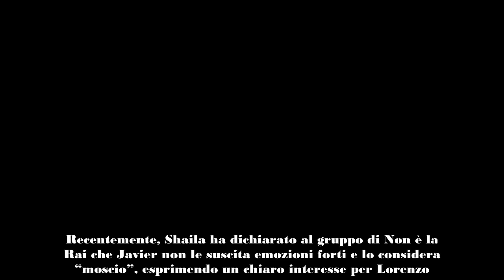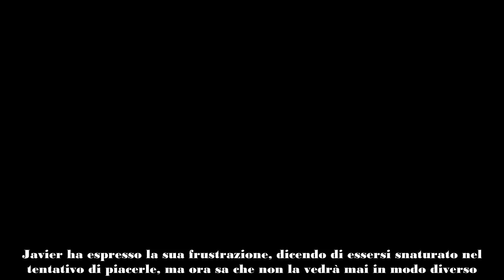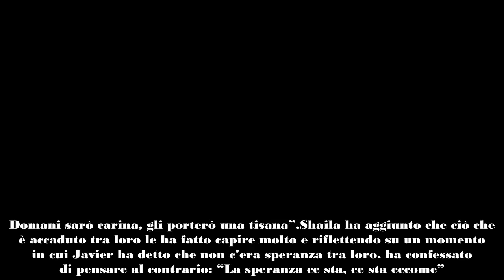Shaila Gatta ci ripensa e si sbilancia la confessione molto privata su Javier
Nuova esterna per la tronista del Grande Fratello. In questo primo mese nella casa Shaila Gatta ha fatto un infinito tira e molla con i suoi corteggiatori: Lorenzo Spolverato con Javier Martinez. Nei giorni scorsi però l’ex velina ha confessato al trio delle Non è la Rai che Javier non le smuove nulla, che è moscio e non le piace. Come se non bastasse mercoledì notte la ballerina parlando di Martinez ha detto: “Lui è buono, ma se il corpo mi porta da un’altra parte [Lorenzo], io perché mi devo sforzare a stare con lui?“.